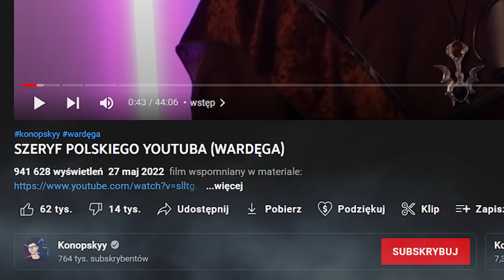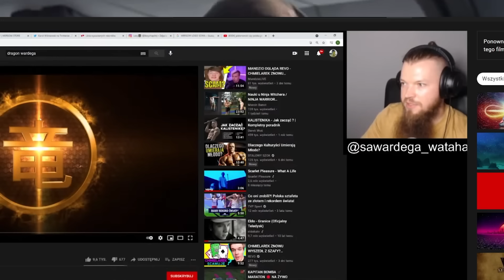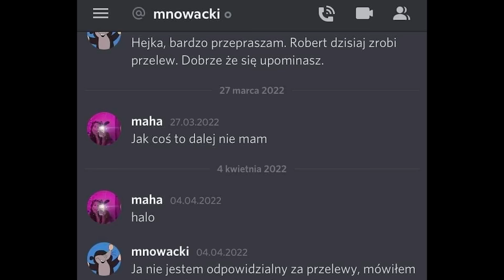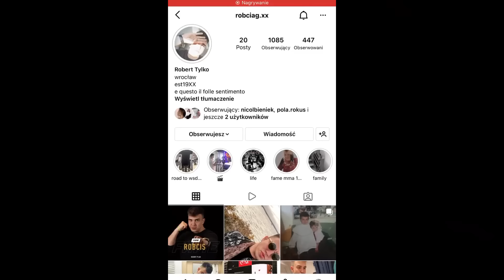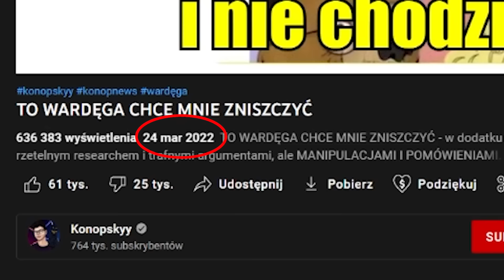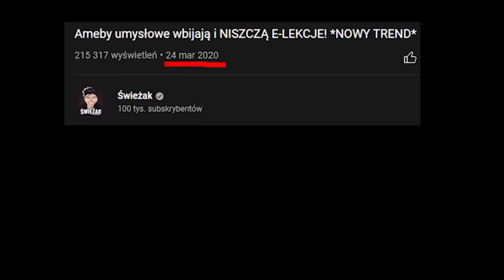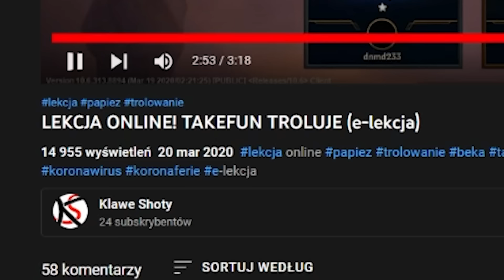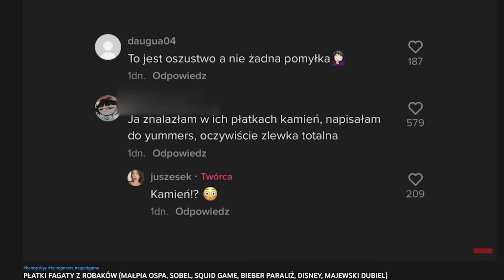WATAHA ZNISZCZONA (Konopsky, Wardęga)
Zdjęcie: Cezary Dominiak

Shrek, DreamWorks Animation

GWIEZDNE WOJNY: CZĘŚĆ III - ZEMSTA SITHÓW
George Lucas